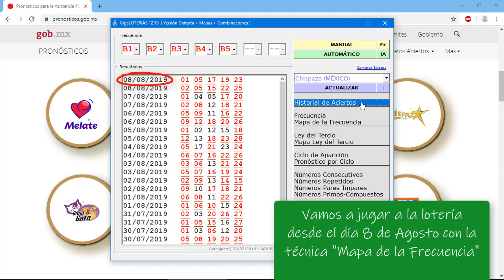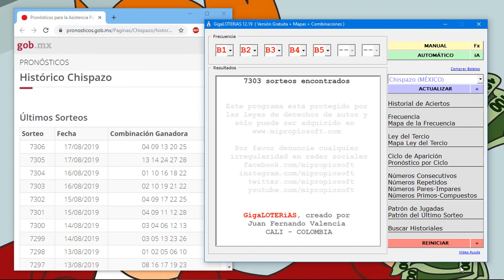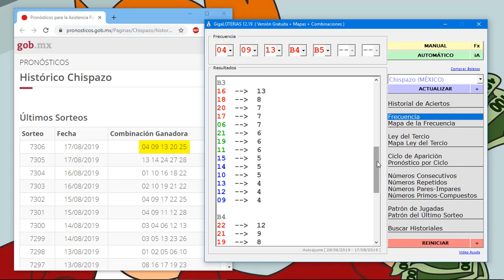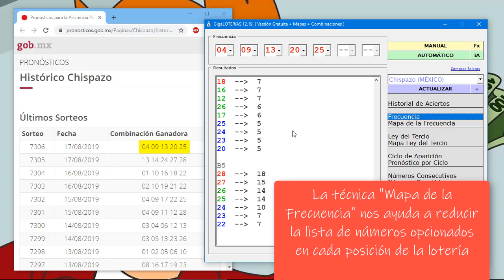Ganar Lotería CHISPAZO Eligiendo Números Ganadores con Método de la Frecuencia (Sorteo 7306)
Con la técnica "Mapa de la Frecuencia" es posible reducir la lista de números que más salen en cada una de las posiciones de la Lotería Chispazo de México.